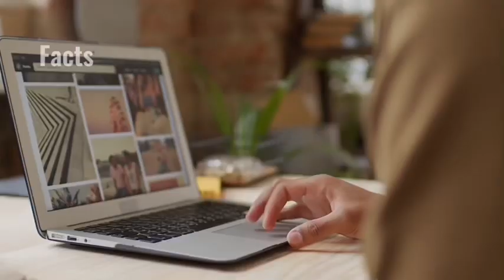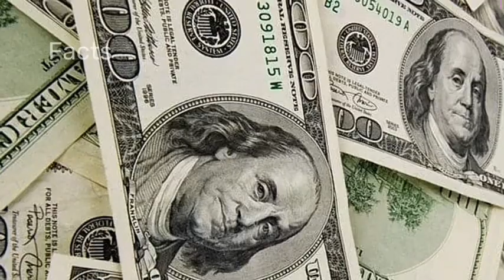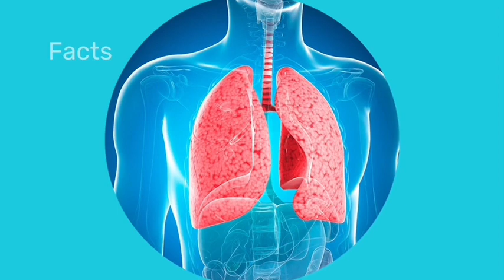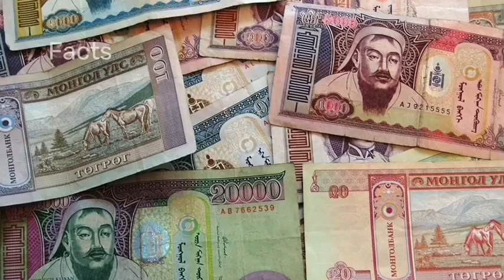It You Notice This In Your Food, Throw It Away Immediately!